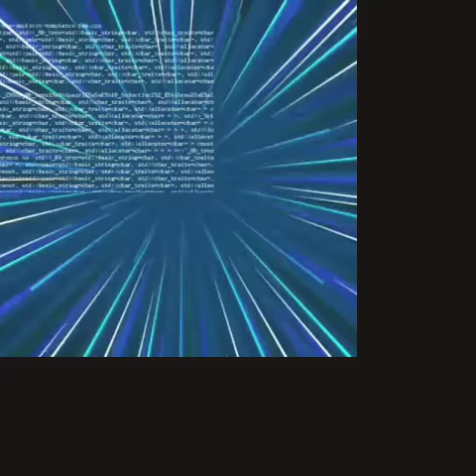My first main event( first place first race ) Silver Dollar BMX